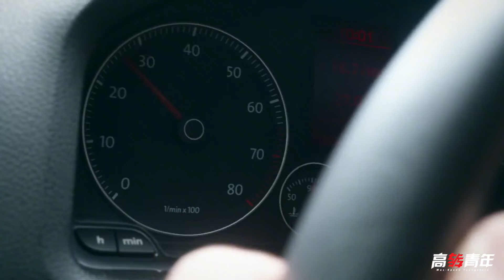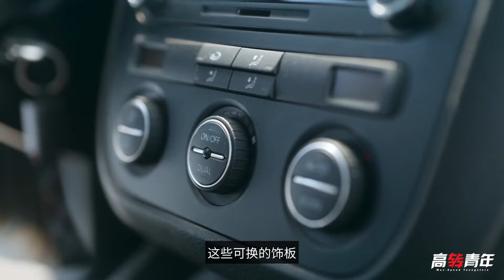只要2万RMB！2022年逆天性价比的驾驶神车【高转青年】